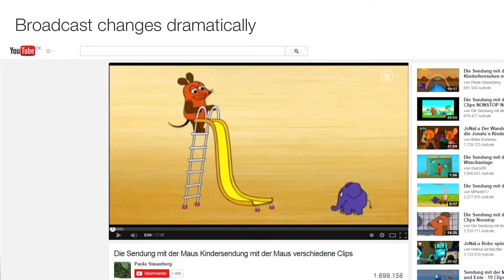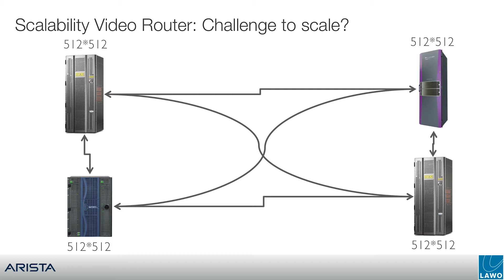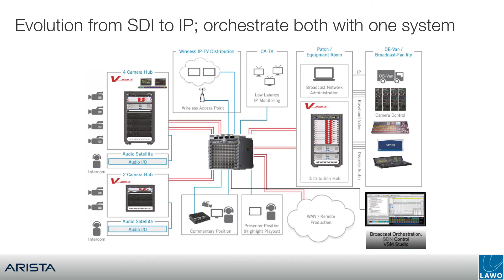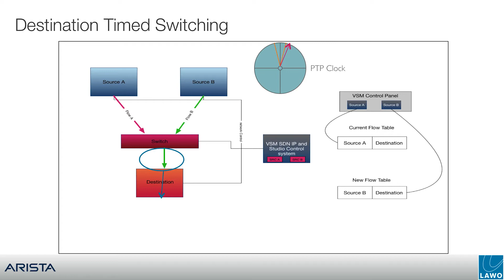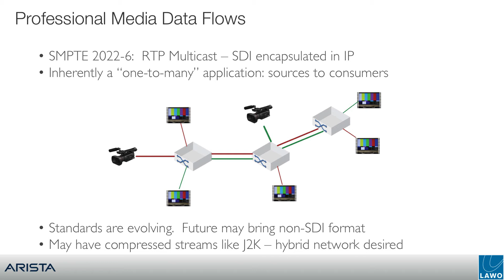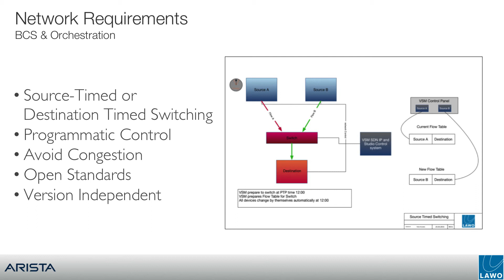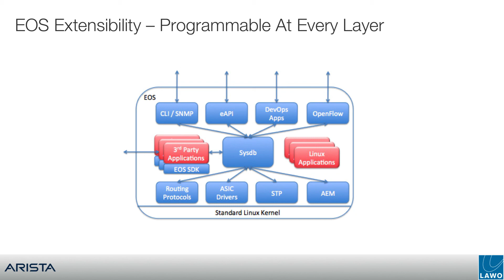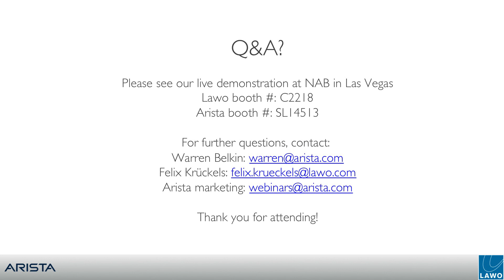Frame Accurate Video Routing with IP-based Broadcast Infrastructure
Network performance and programmatic control are integral to building an effective IP infrastructure for the broadcasting industry.  In this webinar Arista Networks and Lawo give a technical deep-dive on the next-generation of Broadcast technology and how they can help you to leverage Ethernet Economics in the broadcast plant. This live webinar will help you to understand:

•    The current SMPTE 2022 and VSF standards.
•    Requirements for studio production and remote production.
•    Requirements for edge conversion, control systems, and seamless switching.
•    The difference between source timed and destination timed switching.
•    The importance of an orchestration layer for the network and broadcast infrastructure.
•    Network requirements for a high-performance broadcast plant:
     - Comprehensive network control via API's
     - Low-latency and high throughput
     - Wire-rate multicast
     - Accelerated multicast control
     - Flow steering in a source-timed model
     - SDN: the necessity for complete programmatic control

The presentation concludes with a technology demo and Q&A session.

(The Live Webinar was held by Arista Networks & Lawo on April 9, 2015)